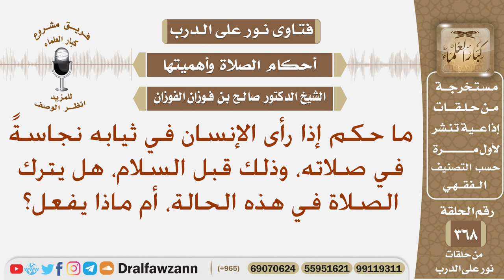ما حكم إذا رأى الإنسان في ثيابه نجاسة أثناء صلاته، هل يترك الصلاة، أم ماذا يفعل؟ الشيخ صالح الفوزان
نص السؤال: ما حكم إذا رأى الإنسان في ثيابه نجاسةً في صلاته، وذلك قبل السلام، هل يترك الصلاة في هذه الحالة، أم ماذا يفعل؟
السيرة الذاتية :
للاشتراك في قناة الشيخ صالح الفوزان

رئيس الفريق
لمشروع كبار العلماء